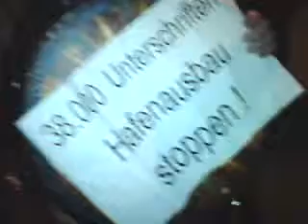Sürther Aue Retten - Geisterzug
Auenfreunde in Geisterzug